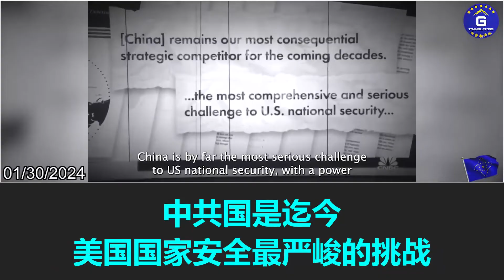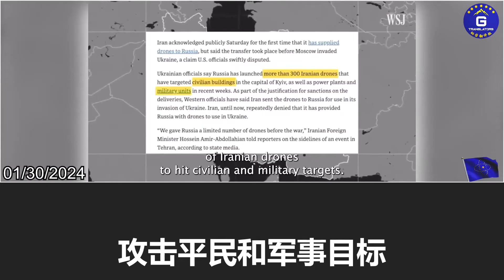【中共支持美国对手听证会】习近平和普京正在推动一个百年不遇的变更，并将按他们的意愿重塑国际秩序。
1/30/2024【Hearing on the CCP's Support for America's Adversaries】Xi Jinping and Putin are driving changes not seen in a century and will reshape international order to their liking. The free world must work in concert to deter them!

1/30/2024【中共支持美国对手听证会】习近平和普京正在推动一个百年不遇的变更，并将按他们的意愿重塑国际秩序。自由世界必须齐心协力，共同阻止他们的势头！